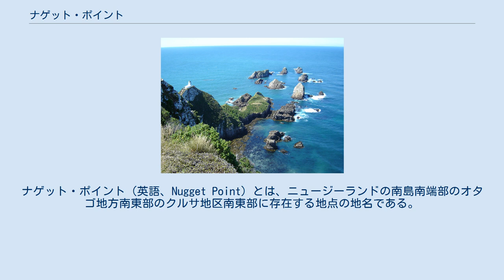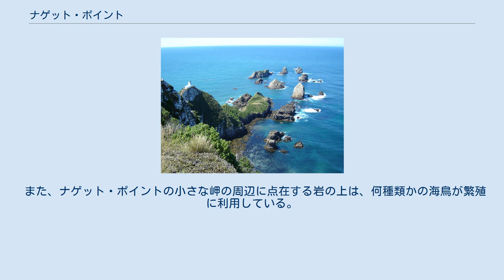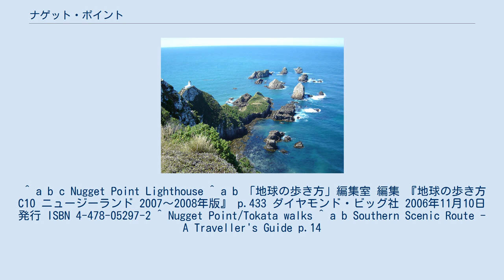ナゲット・ポイント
ナゲット・ポイント（英語、Nugget Point）とは、ニュージーランドの南島南端部のオタゴ地方南東部のクルサ地区南東部に存在する地点の地名である。
 ナゲット・ポイントの周囲に見られる岩の小島群。
 ナゲット・ポイント燈台が写真の左側に写っている。
 ナゲット・ポイントの小さな岬の先端には、1870年以来、石造の燈台が設置されている。
この岬の周囲の海には岩でできた小島や岩礁が点在しており、付近の海域は昔から海上交通の難所で、過去に幾度も海難事故が発生した場所として知られている。
 この海難事故の大部分はクルサ川へと向かう小型船によるものだった。
 ナゲット・ポイントはニュージーランド国内において比較的寒い気候であることで知られている。
 ナゲット・ポイント燈台から下を見ると、しばしばオットセイの群れが観察できる。
 また、ナゲット・ポイントの小さな岬の周辺に点在する岩の上は、何種類かの海鳥が繁殖に利用している。
 この他、ナゲット・ポイント付近ではキンメペンギンやゾウアザラシなども見ることできる。
 ところで、ナゲット・ポイントのすぐ南（半島の付け根付近のすぐ南側）には、ローリング湾（英語、Roaring Bay）と呼ばれる小さな入り江が存在する。
午後3時以降は、ここに生息しているキンメペンギンを驚かせてしまうので、ローリング湾の浜辺には降りないように呼びかけられている。
 ^ a b c Nugget Point Lighthouse ^ a b 「地球の歩き方」編集室 編集 『地球の歩き方 C10 ニュージーランド 2007～2008年版』 p.433 ダイヤモンド・ビッグ社 2006年11月10日発行 ISBN 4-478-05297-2 ^ Nugget Point/Tokata walks ^ a b Southern Scenic Route - A Traveller's Guide p.14